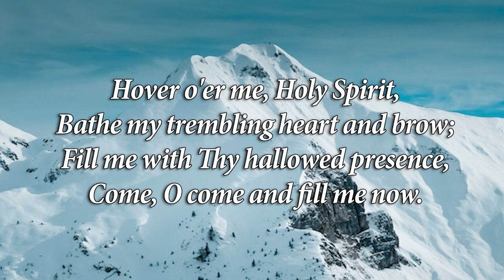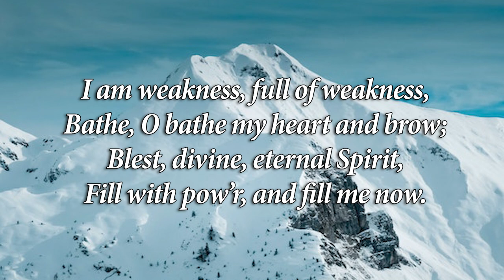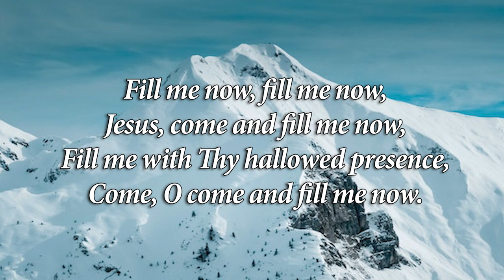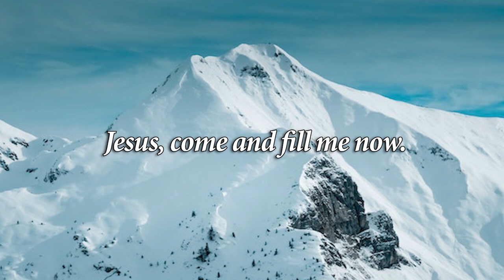Fill Me Now | Ruth Cantero | Piano Accompaniment